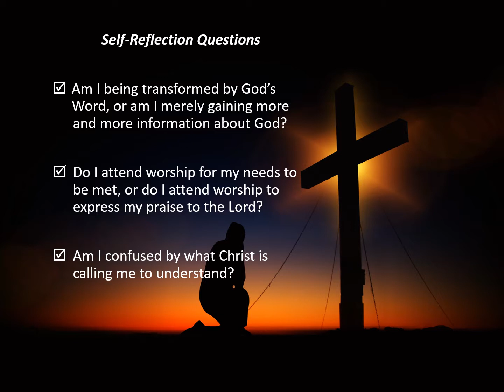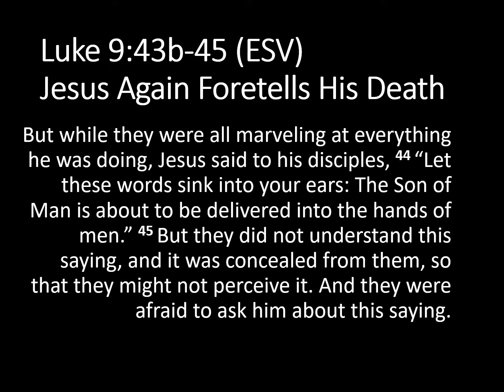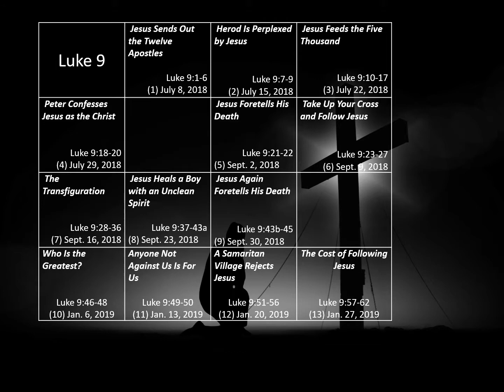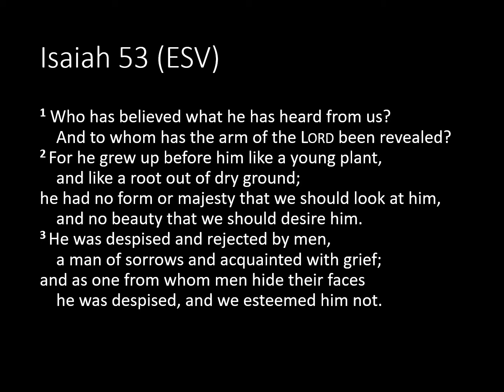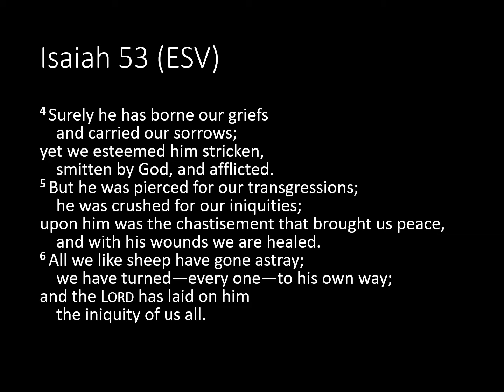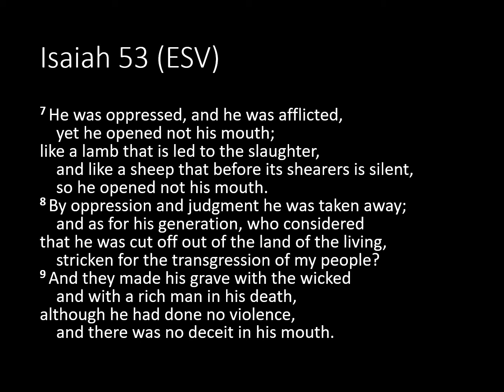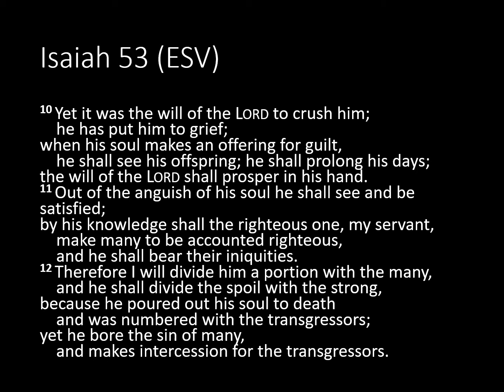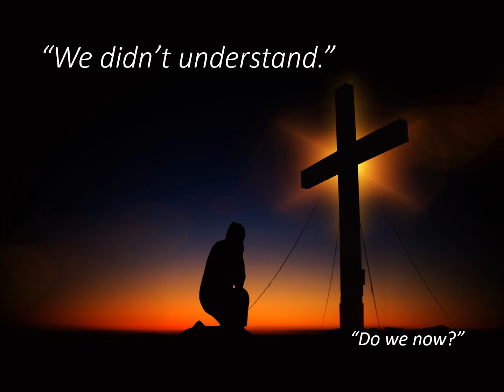Sep 30, 2018 - Luke 9 43b 45 Jesus Again Foretells His Death - - We Didn't Understand by Ed Tarleton